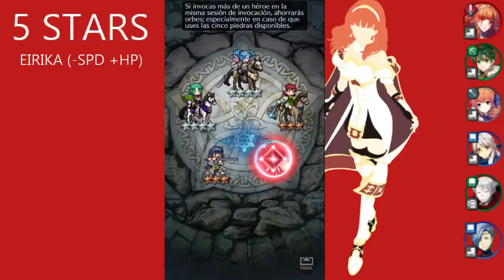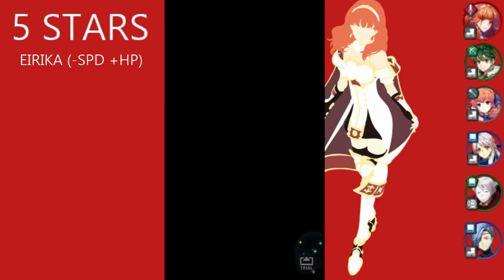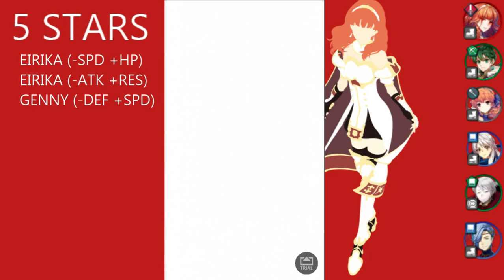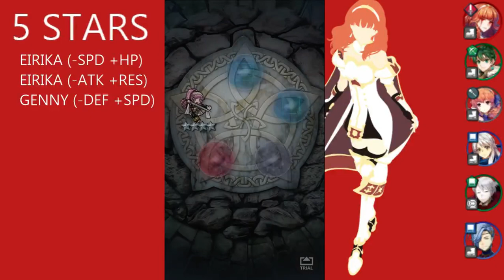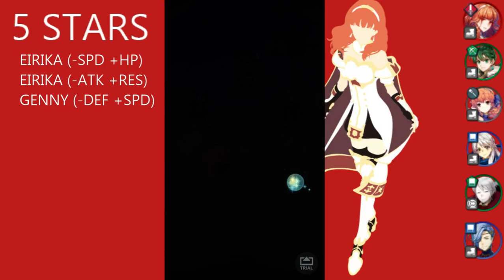FE Heroes: Legendary Lyn Summonings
F2P orbs UwU. WIshlist is on the right so if I don´t get what´s there I will be sad.